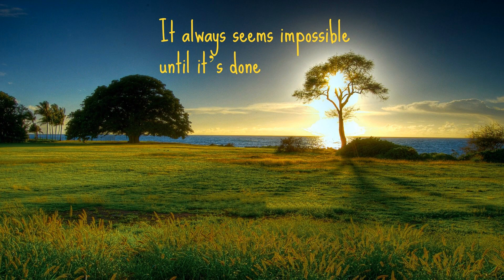My 100th Video!!! Euro Truck Simulator 2 Screenshots Compilation #29 | ft. Nyro and MohSkinner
This is my 100th video!! Thank you to all the viewers and subscribers for staying with me in this journey!
Which is your favorite screenshot? Comment!
If you like what I am doing, and directly want to support me, please donate me